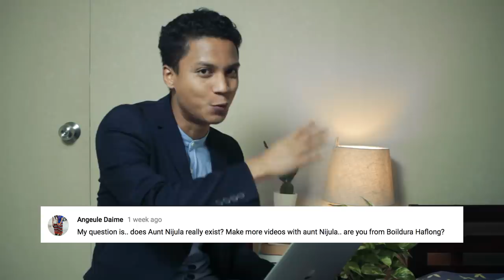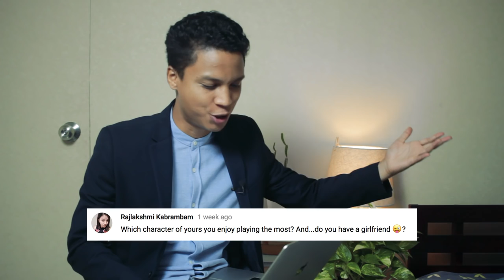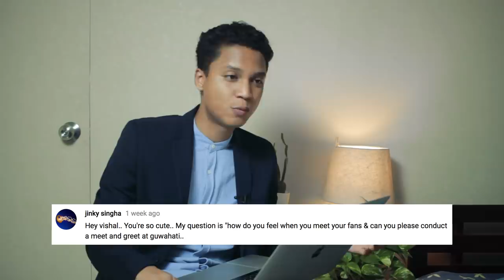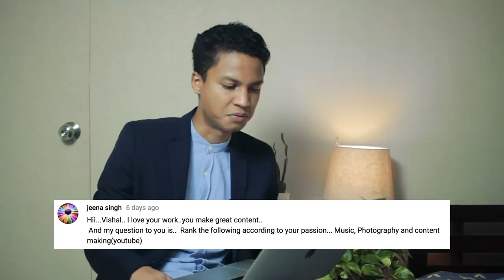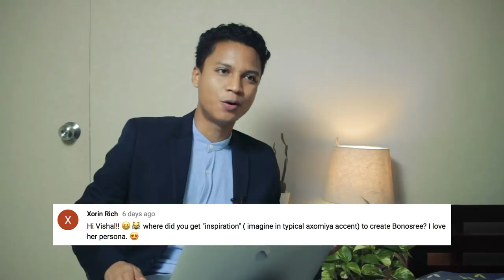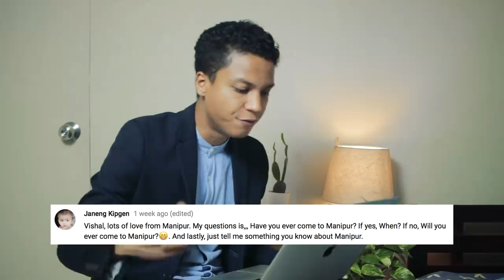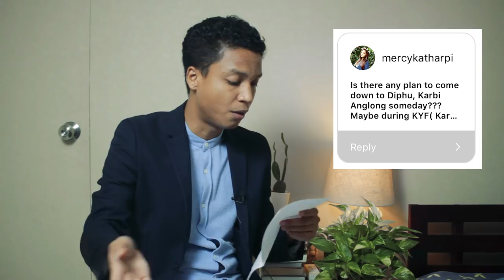25,000 Subscribers Q&A | Vishal Langthasa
Too many people are asking me if I am single. Watch this video to find out the answer. Also, I have hit 25,000 subscribers, which is not a lot but it's still so exciting for me. So, I did this Q&A to celebrate that and also to just sit and talk to my subscribers. We all need to do that every once in a while.

If you are watching me for the first time, my name is Vishal Langthasa. I am from Assam, India currently living in Mumbai. I mainly do comedy skits on YouTube, but sometimes I like to just sit and talk to ma peeps. I am also one of the 12 winners of YouTube NextUp 2018 which is going to take place in Delhi.

Let me know what you think and also what you think I missed.
Don't mind my ugly face!!!